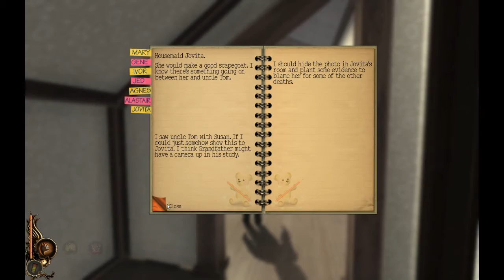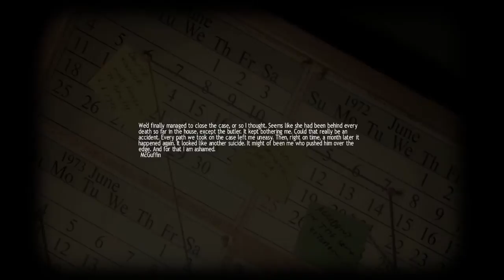Lucius part 10 - Killing Jovita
Chapter 7 of Lucius
Lucius is an indie horror game in which you play as Lucius, the son of the devil, and have to murder people and collect their souls to gain better powers. This playthough of Lucius shall include all the chapters and the ending.